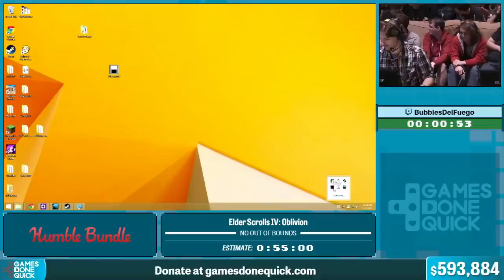Elder Scrolls IV: Oblivion by BubblesDelFuego in 48:27 - Summer Games Done Quick 2015 - Part 129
This is a speedrun of Elder Scrolls IV: Oblivion by BubblesDelFuego from Summer Games Done Quick 2015. The run starts at 2:05.